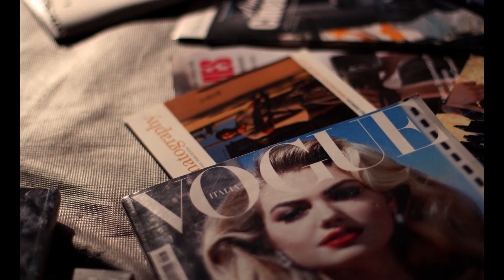Interkamp 2015 w Krynicy Zdrój, turnus 4 - Obóz Fotograficzny